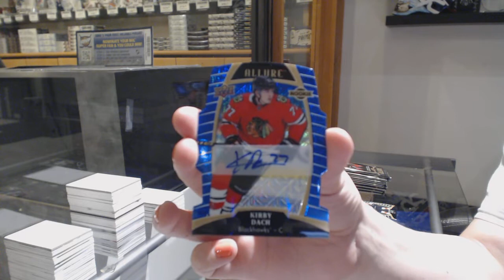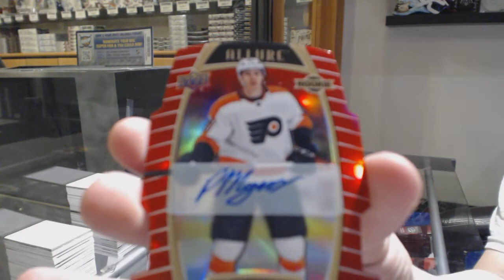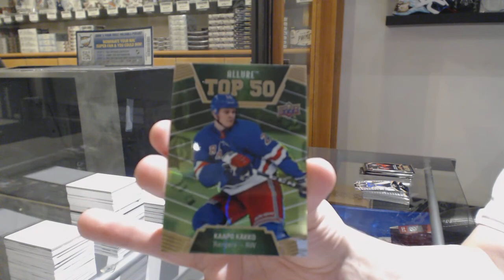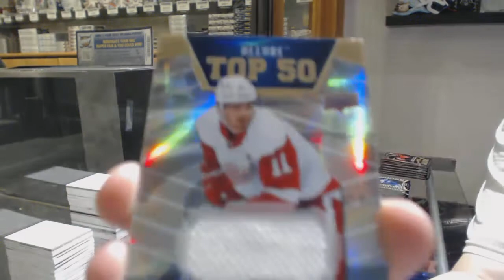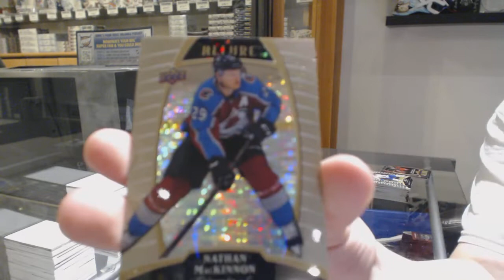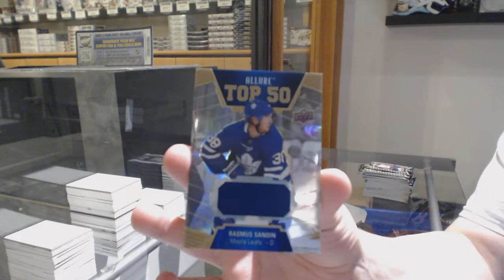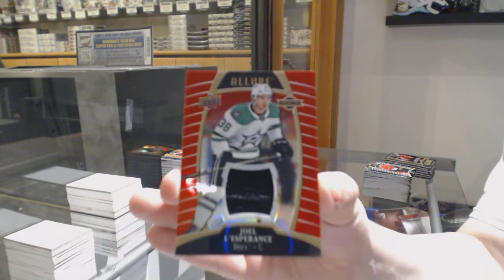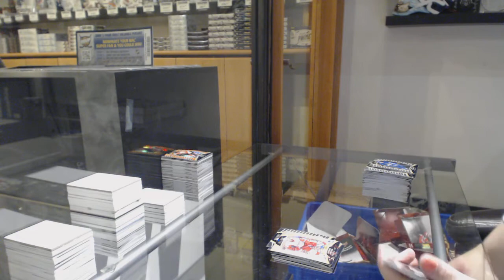19-20 Upper Deck Allure Hockey 5 Box Break - C&C GB #10,674